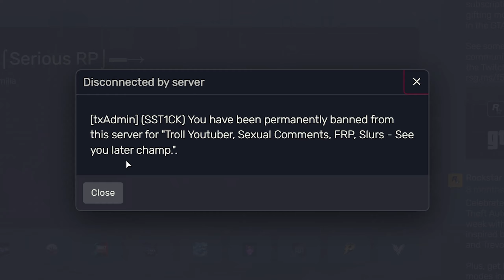TROLLING CRINGE COPS IN GTA RP!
Friends in Video:
➤ Social Media Accounts:
-Discord Server🤝